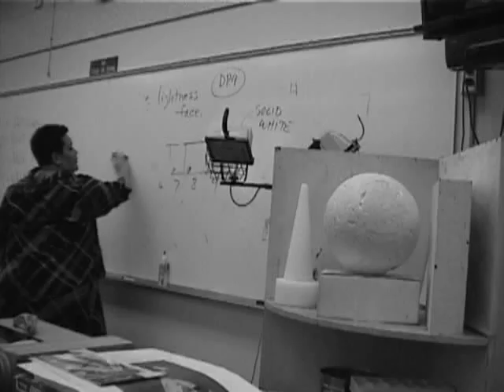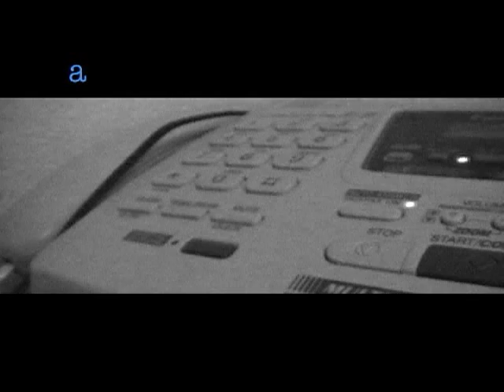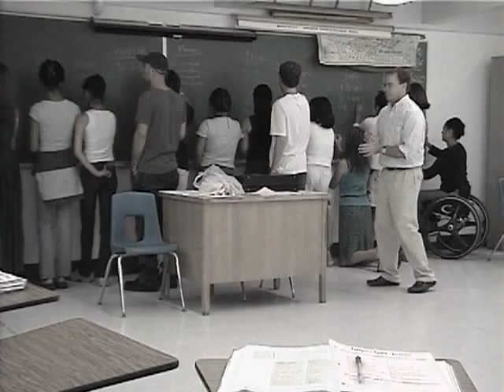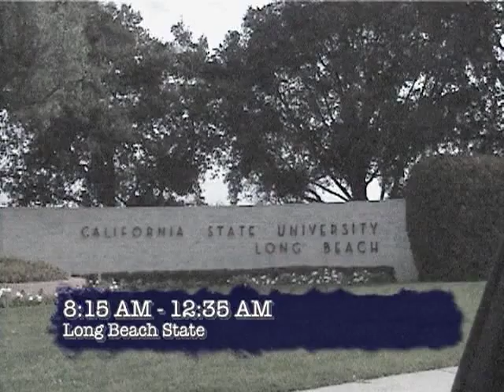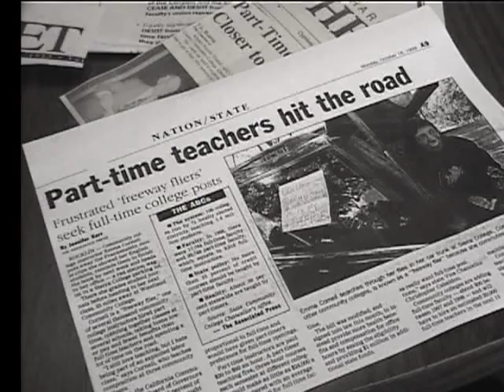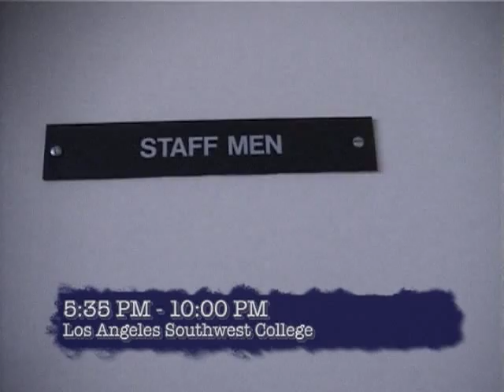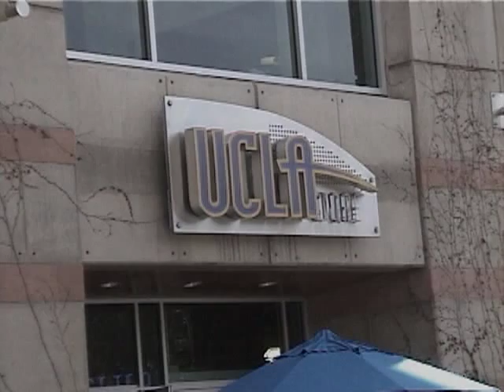teachers on wheels, part 1, by ld janakos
a documentary on an employment crisis in higher education